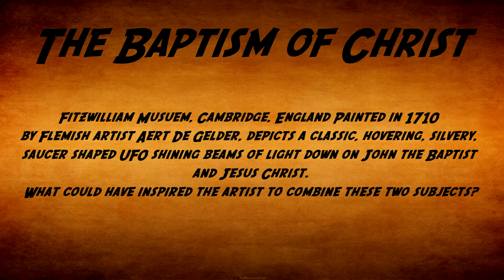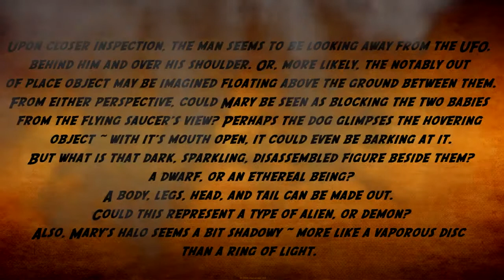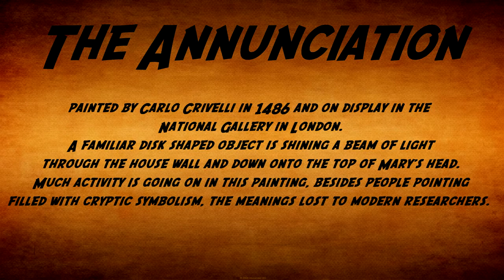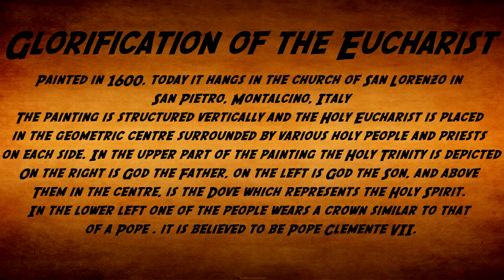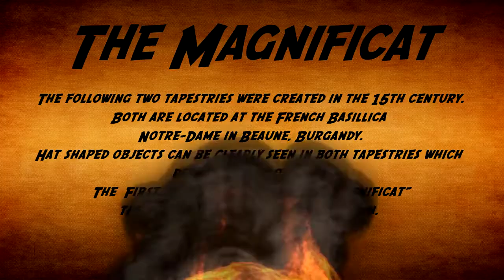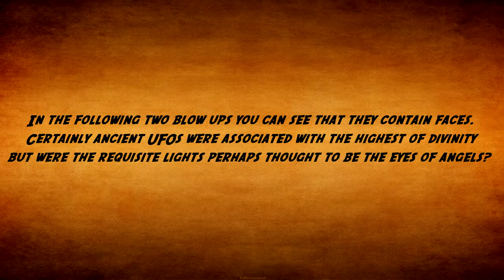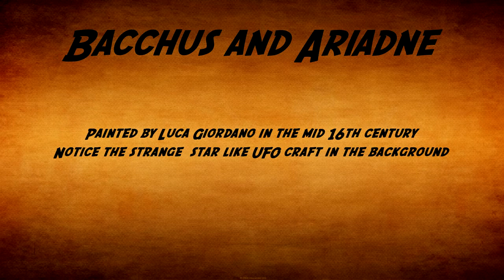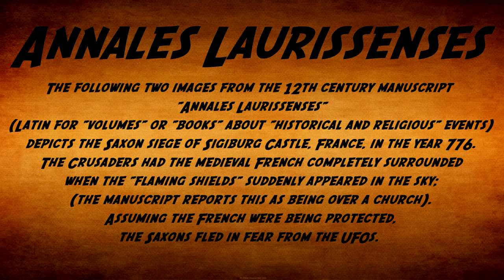Top 10 UFO Painting Tapestries Ancient Aliens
Uploaded by Boomdaddy01
I'm not sure about anything anymore.But chem trails are killing people.This is a FACT.